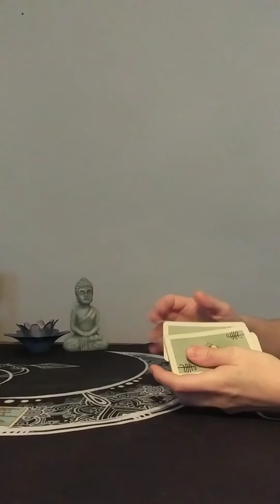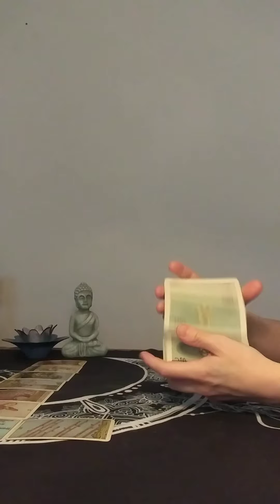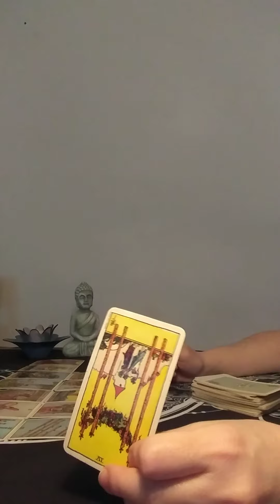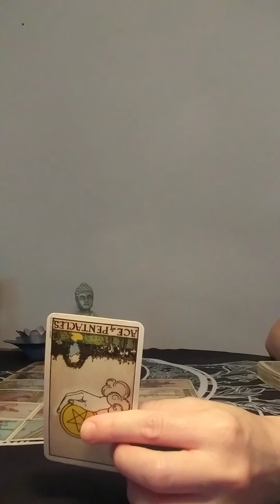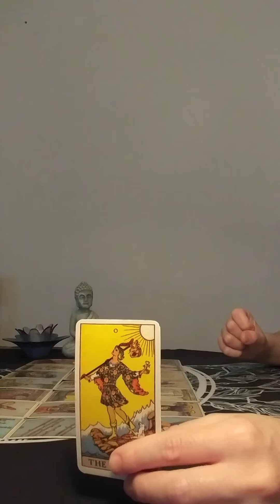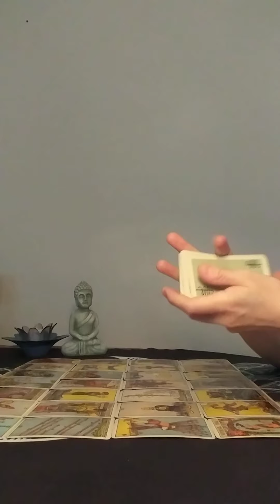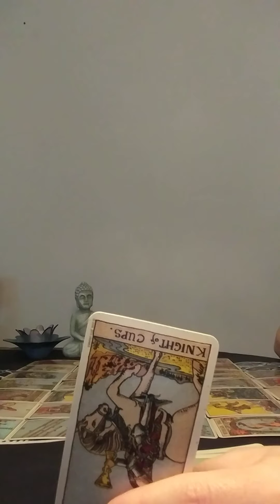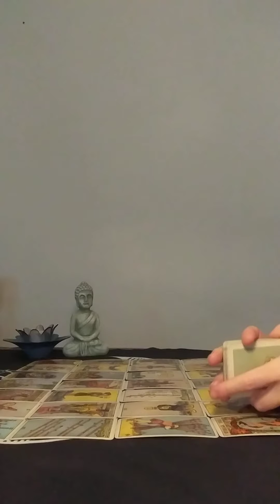Cancer July 14 2020 🌑 They want to tell you that they love you but don't know how you feel💞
This reading is for Cancer